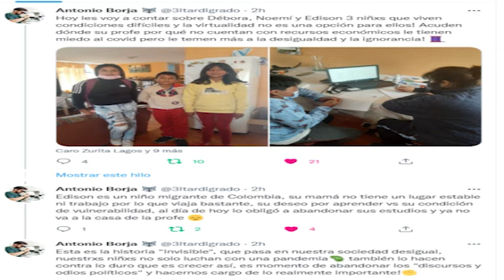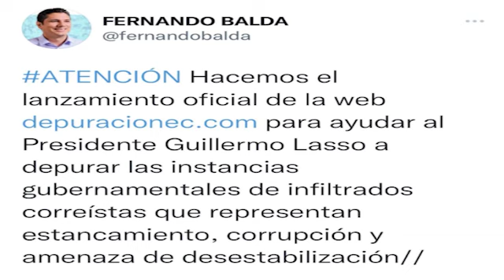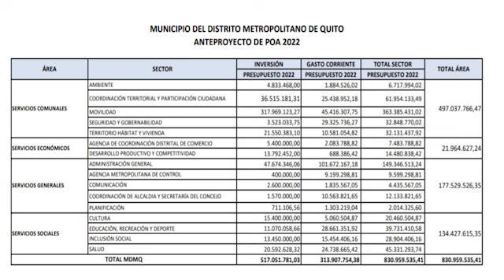¿Cuánto y en qué gastará el municipio de Quito este año?